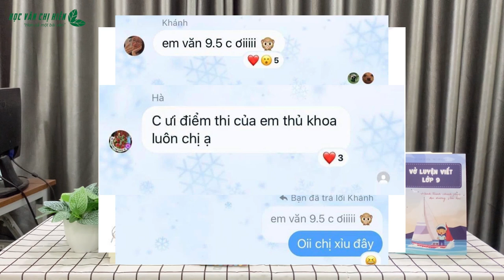2K8 CẦN CHUẨN BỊ NHỮNG GÌ ĐỂ HỌC NGỮ VĂN 9 HIỆU QUẢ HƠN? || HVCH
📌📌 𝐕𝐈̀ 𝐒𝐀𝐎 𝟐𝐊𝟖 𝐏𝐇𝐀̉𝐈 𝐇𝐎̣𝐂 𝐕𝐀̆𝐍 𝐍𝐆𝐀𝐘 𝐓𝐔̛̀ 𝐇𝐄̀?